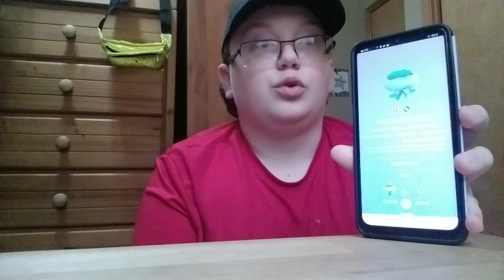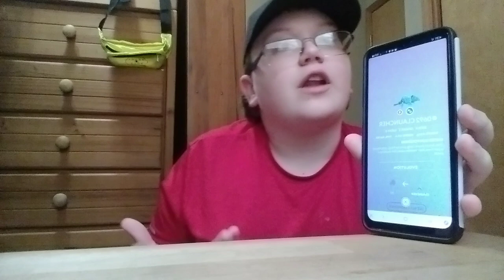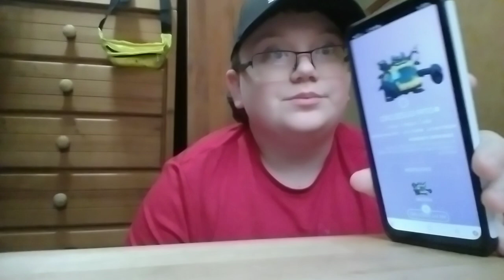3 generations of ridiculous entries in 1 video | Cubone Games.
welcome to T-Bros Entertainment. intro Maker and Video Maker helped with this video. pokemon go was mentioned in the video.